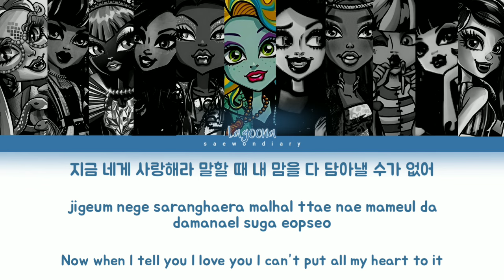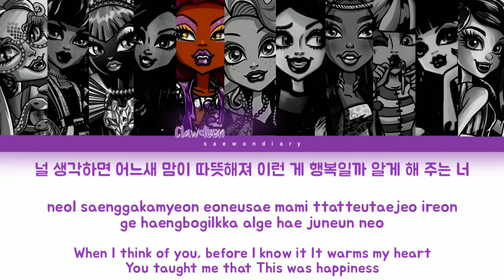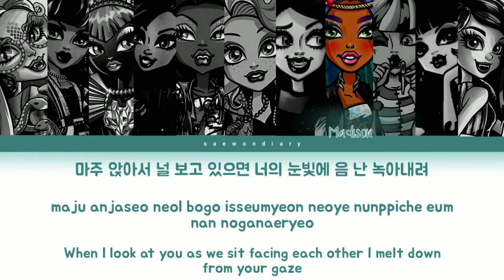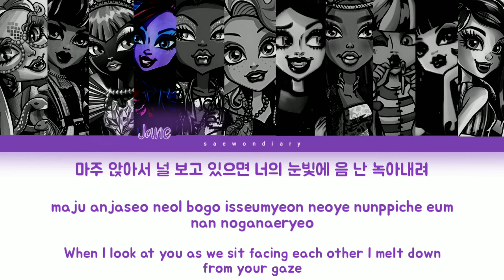MONSTERGHOUL (몬스터구울) - Dear. ♡ | Color Coded Lyrics + *How Would* + FANMADE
💌 | NOTES
Please change the video quality to 1080p for the best experience! 💫

💗 | MONSTERGHOUL
Fandom Name: GHOULISH
(Members, Birthdays, Ranks and Positions)
1. Frankie Stein (06/26/2000 • Rank 3): Leader, Lead Vocalist, Lead Dancer, Center, Face of the Group
2. Viperine Gordon (04/22/1995 • Rank 7): Sub-Vocalist
3. Cleo de Nile (10/03/1995 • Rank 2): Main Dancer, Sub-Vocalist
4. Catty Noir (02/23/1996 • Rank 5): Main Vocalist, Sub-Rapper
5. Jane Boolittle (07/15/1997 • Rank 9): Main Dancer, Main Rapper, Sub-Vocalist
6. Clawdeen Wolf (04/30/1998 • Rank 1): Main Rapper, Main Dancer, Sub-Vocalist
7. Lagoona Blue (06/10/1998 • Rank 6): Lead Dancer, Lead Rapper, Sub-Vocalist, Visual
8. Lorna McNessie (03/14/1999 • Rank 10): Lead Dancer, Sub-Vocalist, Sub-Rapper
9. Madison Fear (03/05/2000 • Rank 11): Main Vocalist, Lead Dancer, Sub-Rapper
10. Elissabat (01/21/2001 • Rank 8): Lead Vocalist, Visual
11. Draculaura (02/14/2001 • Rank 4): Lead Vocalist, Lead Dancer, Visual, Maknae

📌 | LINE DISTRIBUTION
1. Frankie: 37.1
2. Viperine: 34.7
3. Jane: 30.4
4. Lagoona: 20.5
5. Clawdeen: 20.4
6. Madison: 15.8
7. Lorna: 8.4
8. Cleo: 8.1
9. Catty: 8.1
10. Elissabat: 7.7
11. Draculaura: 7.4

🙊 | INFO
• Released on: August 17, 2020
• Artist/Group: Dreamcatcher
• Album: [Dystopia: Lose Myself]
• Song: Dear